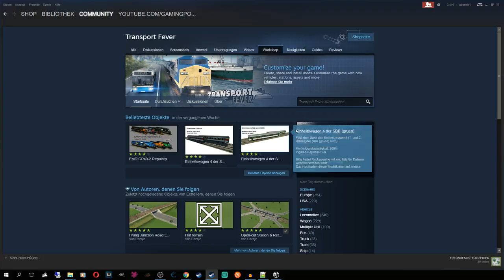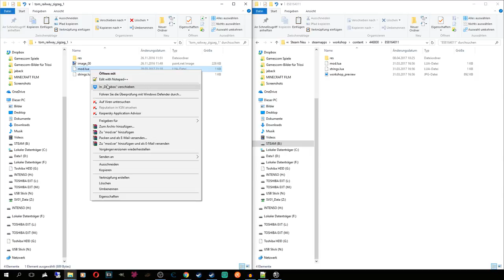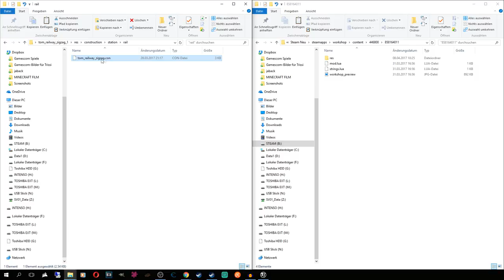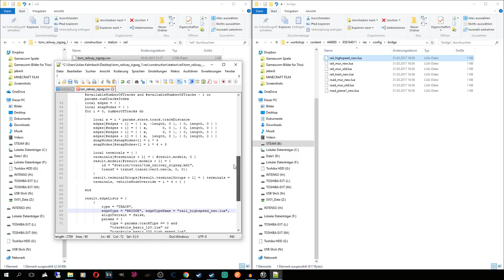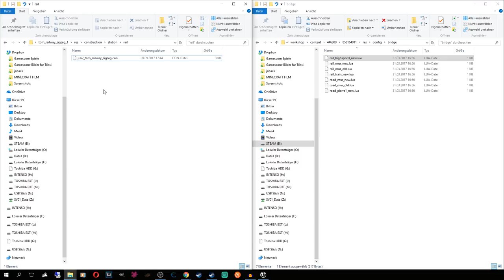TPF MOD TUTORIALS | Spitzkehren als Brücken